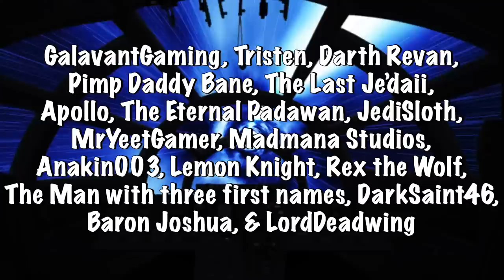What If Kelleran Beq Trained Anakin Skywalker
Kelleran Beq was the caretaker of Grogu, a Jedi of the same species as Yoda and Yaddle. With Kelleran taking up Anakin's training, would young Skywalker become too much for Master Beq or would he be able to handle him? Would Kelleran be able to halt Anakin's fall into darkness?